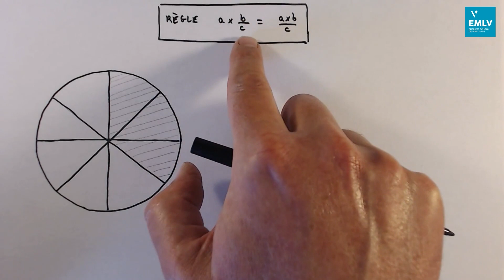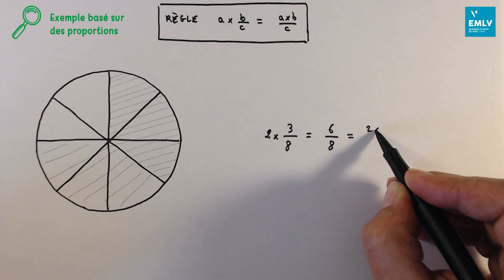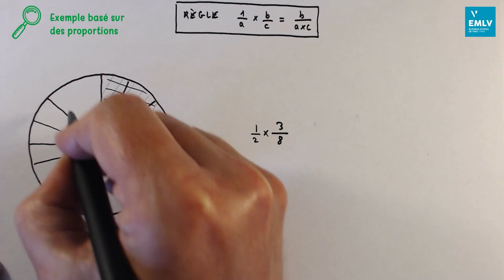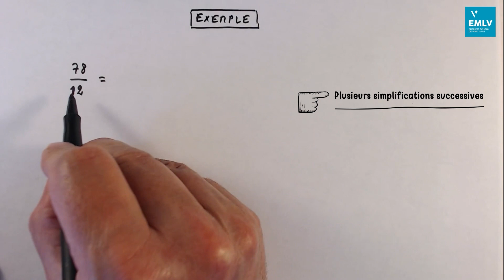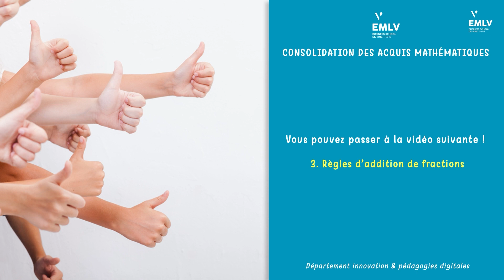Consolidations des acquis mathématiques - 3.2 Règle de multiplication et de simplification